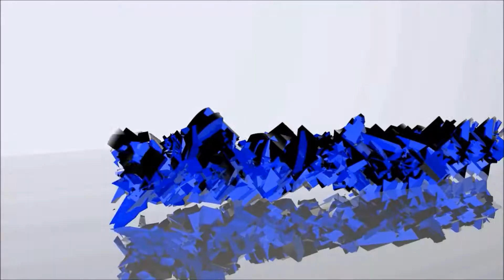enfin une vidéo fun sur GTA V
(Attention ce jeux est a la base interdit au -18 je ne saurais pas responsable sur des gens qui on moins de 18 ans regardent cette vidéo merci )

eh oui j'ai enfin acheter GTA V